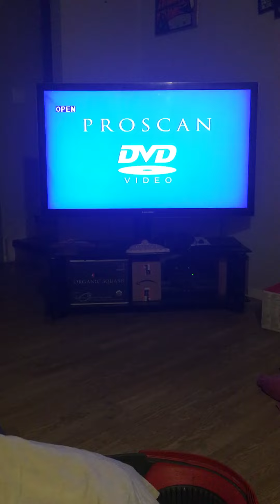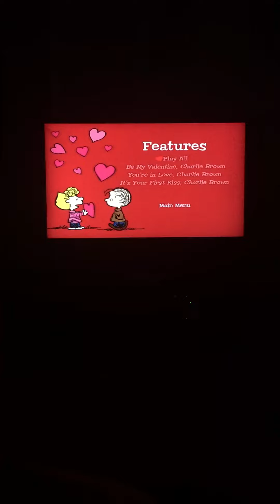Opening To Be My Valentine Charlie Brown Delxue Edition 2008 DVD (Valentine Day Special)